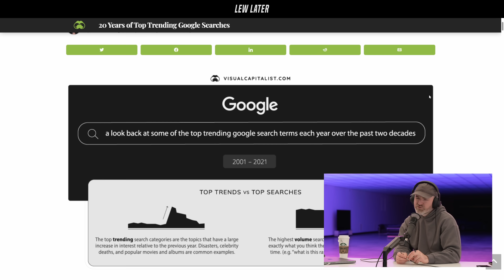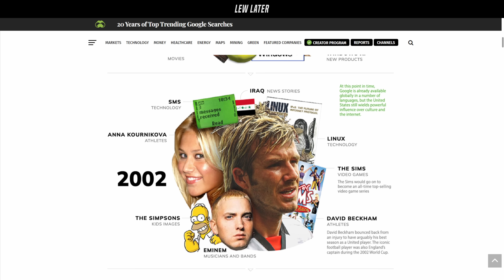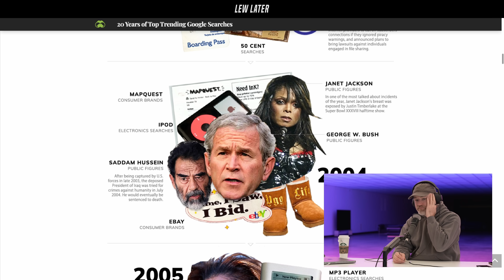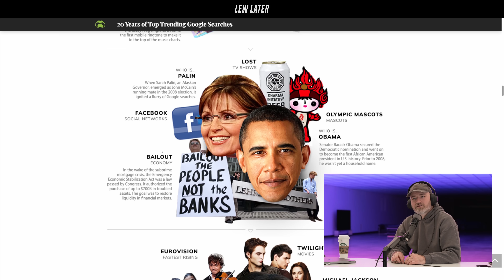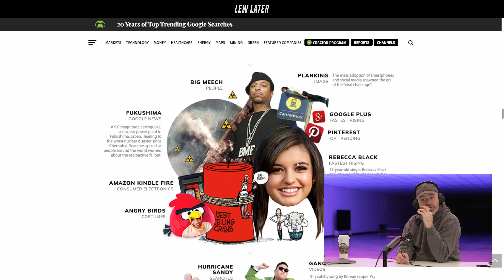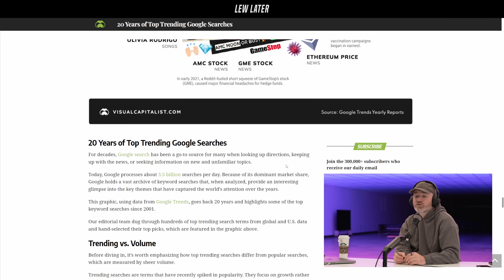20 Years Of Google Trends Will Take You Back...